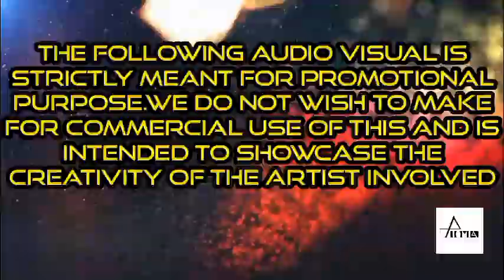Butta Bomma Atomia Remix | AlaVaikunthapurramuloo | Armaan Malik | Allu Arjun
ENJOY THE Butta Bomma Atomia Remix !!

📎Remix By : DJ Atomia
📎Remix Name :  Butta Bomma
📎Song : ButtaBomma

►This Vedio is uploaded for promotional and preview purpose only !